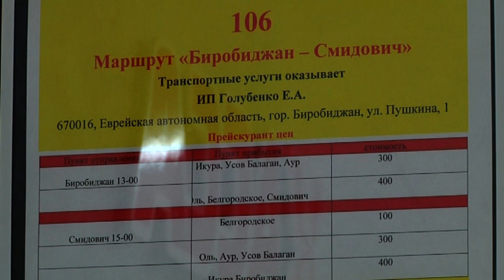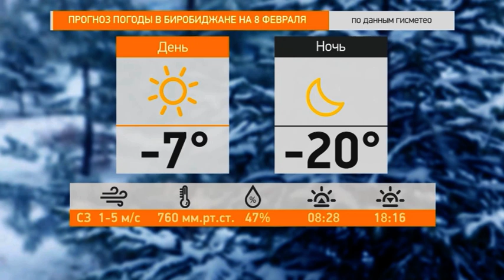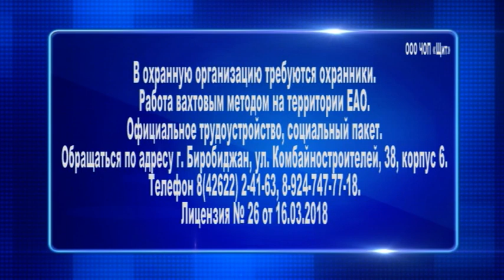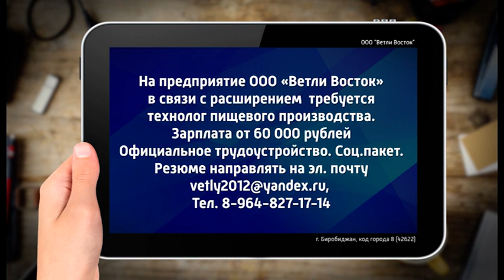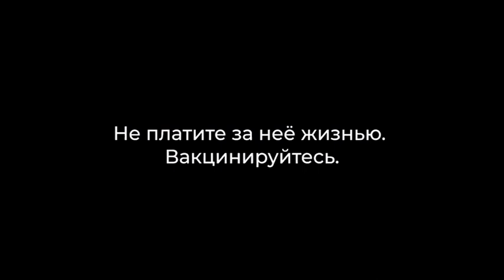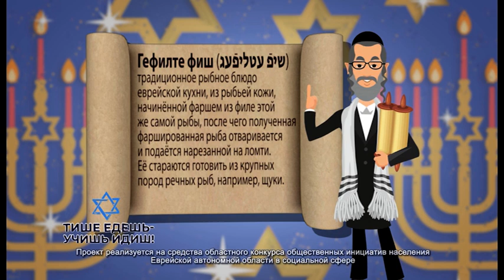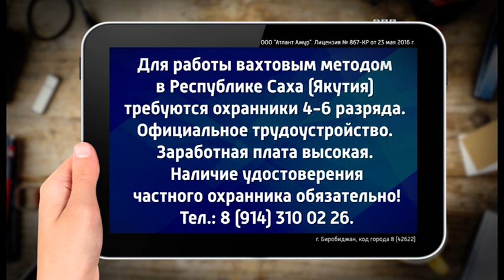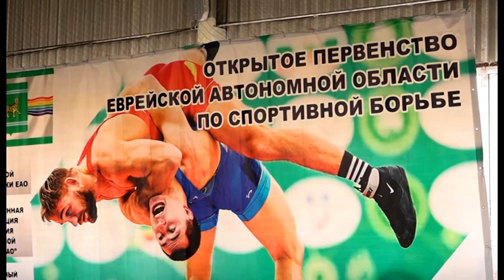Новости 21. События в Биробиджане и ЕАО (07.02.2022)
Смотрите в выпуске:

- на повестке – сохранение объектов культурного наследия. Совещание глав муниципалитетов прошло в правительстве ЕАО.

- Биробиджан – Смидович – Биробиджан. Новый автобусный межмуниципальный маршрут №106 запустили в ЕАО.

- из двух – два. Определены победители конкурса «Лучший социальный проект года - 2021»

- «Лед надежды нашей». Почти 200 человек присоединились к Всероссийским стартам по конькобежному спорту.